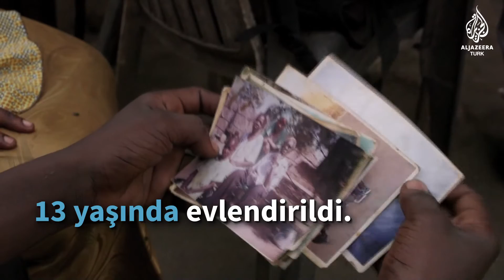"Kız çocukları okula gitsin"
Anayasa ile yasaklanmış olsa da Güney Sudan'da kız çocuklarının %52'si henüz 18 yaşına varmadan evlendiriliyor. Altı çocuğunu tek başına büyütmeye çalışan Azize de onlardan sadece biri.